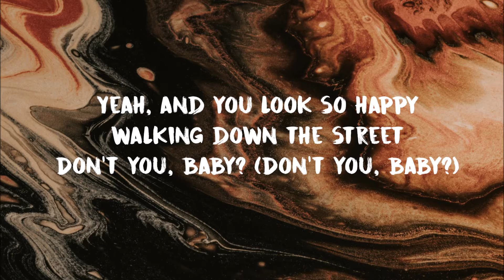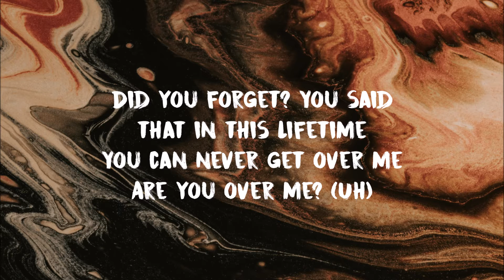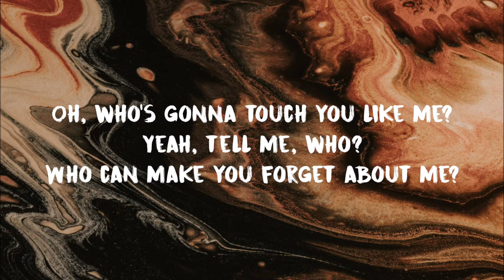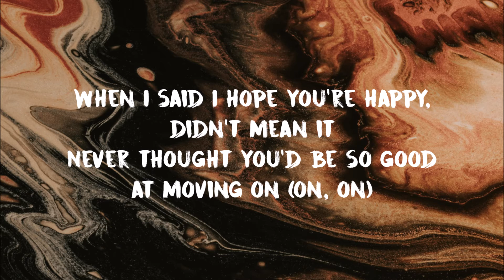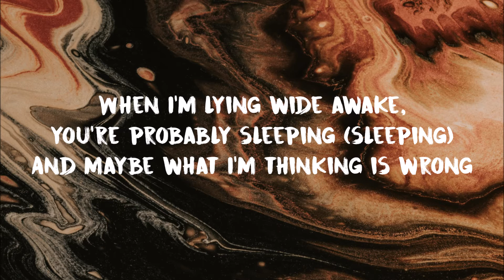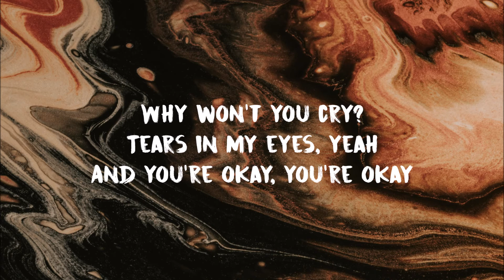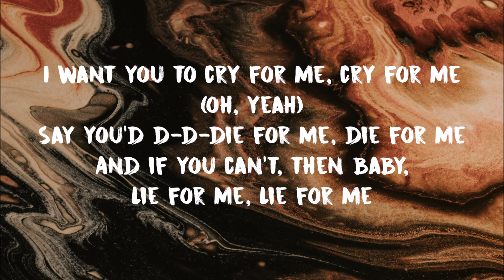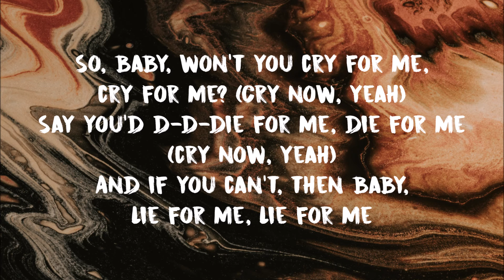Camila Cabello - Cry For Me (Lyrics)